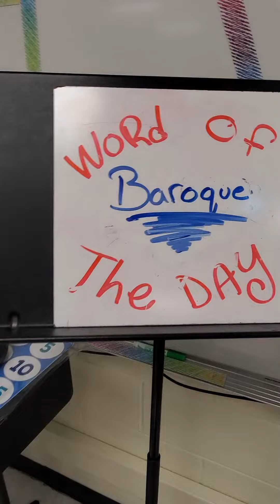B Day 10-01-2020 GHS MA